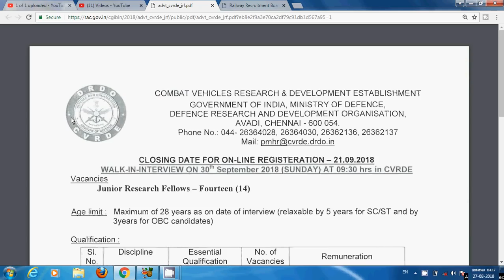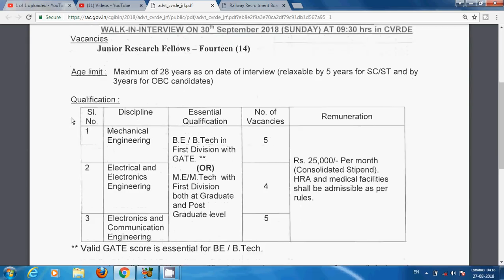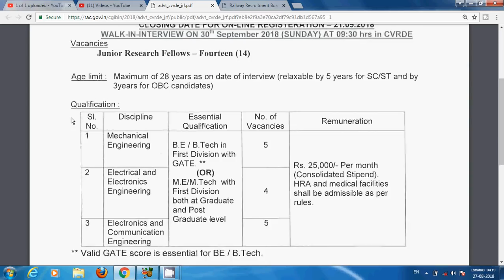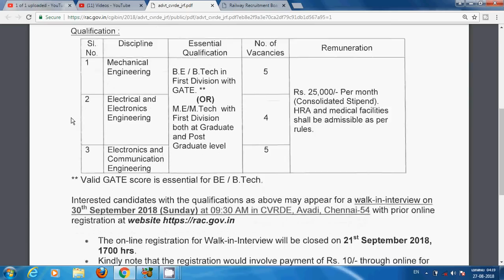சென்னை ஆவடி DRDO யில் JRF வேலை சம்பளம் 25,000/-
சென்னை ஆவடி DRDO யில் JRF வேலை சம்பளம் 25,000/- PDF DRDO மத்திய அரசுப்பணி /CENTRAL GOVT JOB DRDO